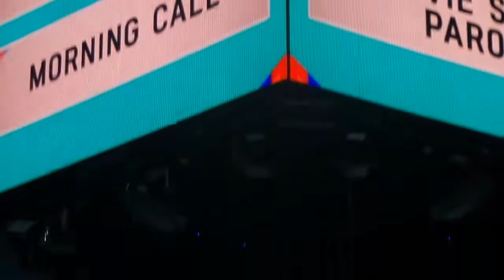KCON LA DAY2 180812 CHUNG HA & FROMIS_9 GAME MENT